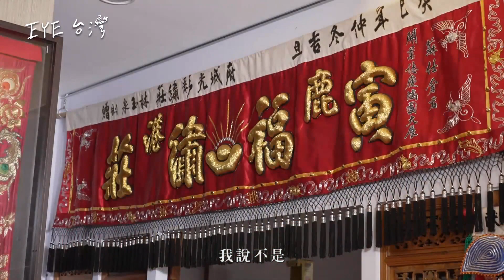用心EYE台灣 敬神如神在 寅福繡春秋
鹿港在地神明刺繡工藝師蘇仕倉，師承國寶級藝師林玉泉，在老師的鼓勵下，返鄉創立『鹿港繡-寅福繡莊』，承製過臺灣各地許多寺廟的刺繡神明衣、頭旗、涼傘及神轎彩，耗時費力的手工神明刺繡，充分展現臺灣傳統宗教文化的生命力與藝術性。現在就一起來看今天的用心EYE台灣。